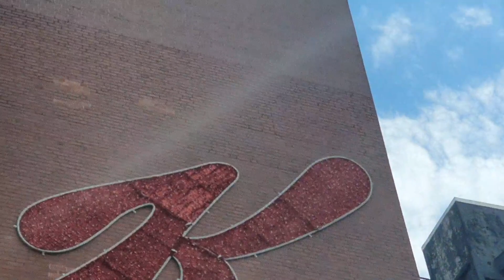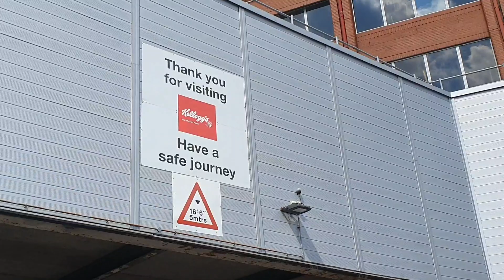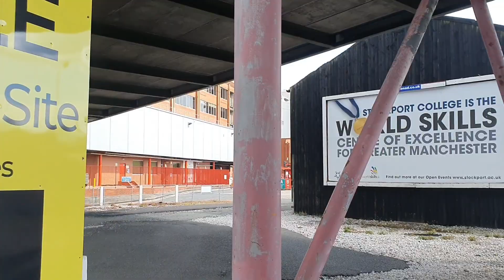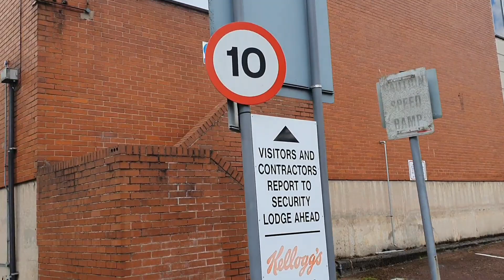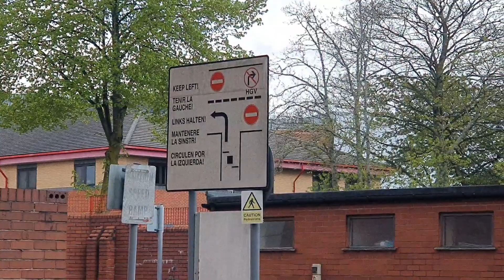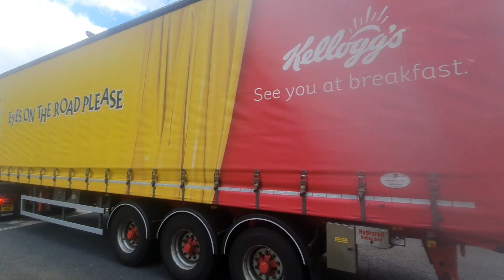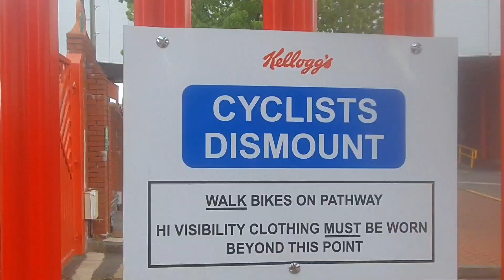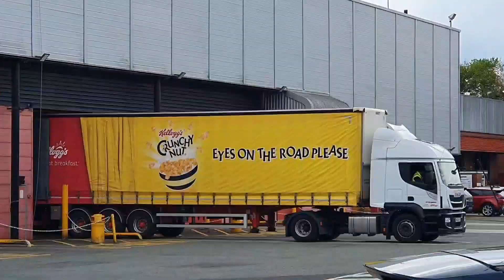Kelloggs Audit Pass or Fail?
I take a walk around where the Iconic Kelloggs Cereals are made